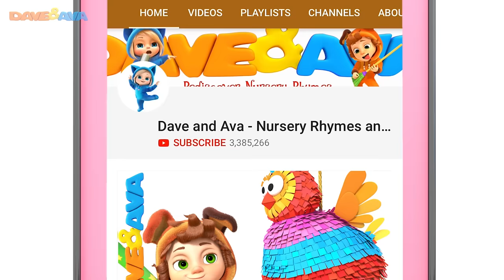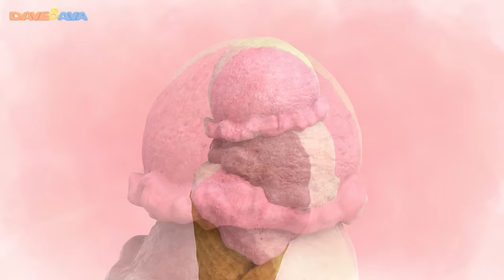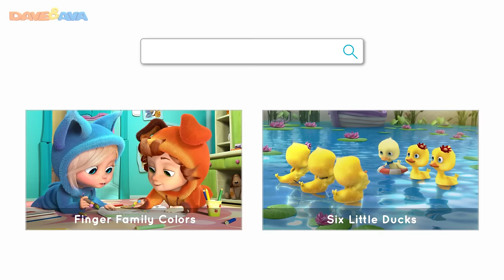🤪 One Potato, Two Potatoes, Jack Sprat and More Nursery Rhymes & Baby Songs | Dave and Ava 🤪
and Android Check out our If You Are Happy And You Know It and more nursery rhymes by Dave and Ava!

Discover our brand-new collection of nursery rhymes! Our videos are not just educational; they're a whole lot of fun too! Join Dave and Ava on this exciting learning journey with numbers, counting, ABCs, and more. Don't miss the chance to turn learning into a blast for your kids! Hit play on the video, and let the good times and learning roll!

00:00 One Potato, Two Potatoes
02:40 The Wheels On The Bus Part 3
05:46 The Ice Cream Song
 08:48 Jack Sprat
10:28 Ring Around The Rosie
12:44 Brother John
16:35 Looby Loo
18:38 Ding Dong Bell
21:43 Jack and Jill
24:07 Five Apples in the Apple Tree
25:49 Alice the Camel